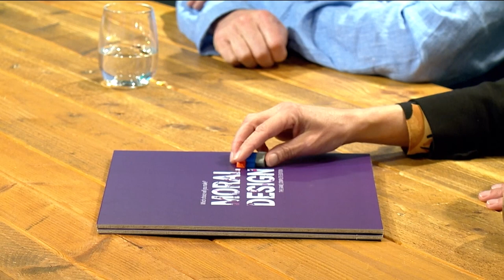Open Grensland/Offenes Grenzland - die Talkshow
Made in Bocholt sendet die zweite Folge der Talkshow Open Grensland/Offenes Grenzland. Die zweisprachige Sendung behandelt das Leben in der Grenzregion. Die Talkshow ist Teil des Interreg-Projekts Open Grensland. Ziel ist es, mehr Wissen und Verständnis für die Nachbarn zu gewinnen. Denn trotz der geringen Entfernung wissen die Einwohner lange nicht alles über das Nachbarland. Open Grensland soll diese blinden Flecken aufdecken. Im Rahmen dieses Projekts arbeitet REGIO8 eng mit verschiedenen Partnern zusammen: Omroep Venlo, Achterhoek Nieuws, Antenne Niederrhein, Made in Bocholt, Niederrhein Nachrichten, RTV Connect und Studio 47.